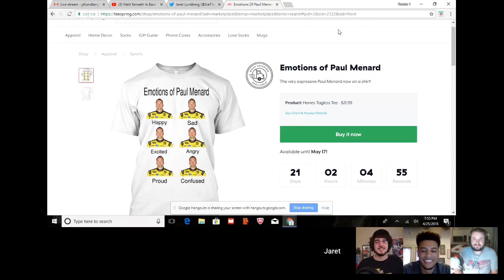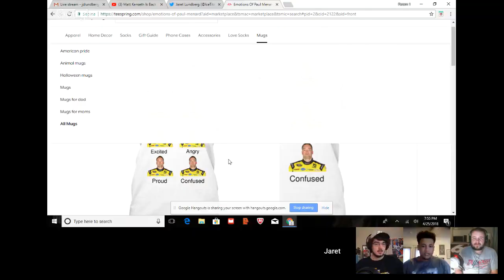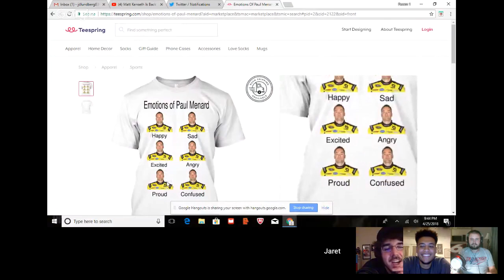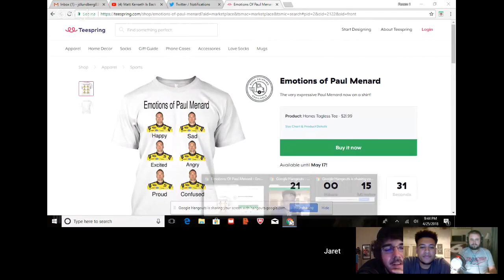Matt Kenseth Is Back In NASCAR (NASCAR Podcast w/ The Iceberg, Black Flags Matter, and DoubleEdud)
Can you believe it? Matt Kenseth has come out of retirement to drive the 6 car for Jack Roush. Watch as we discuss this big news LIVE tonight on the podcast. Hopefully I can keep DoubleEdud calm and not fanboy too much.